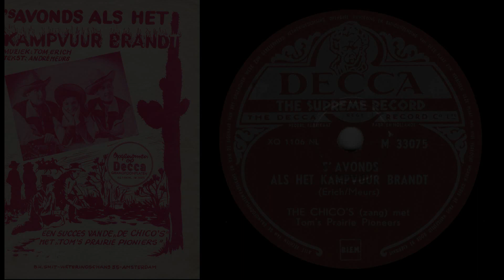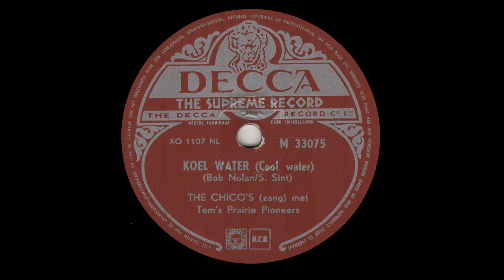The Chico's - 's Avonds als het kampvuur brandt - Koel water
Met orkest o.l.v. Tom Erich
Circa 1954.